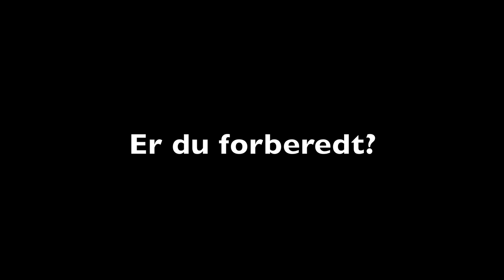Akuttmedisinsk seminar 2012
Velkommen til Akuttmedisinsk seminar 2012 Soria Moria. Dette blir tidenes helg.

(foto: Ida Susanna Fattah, Sunniva Garshol Skurtveit og Hilde Jenssen)